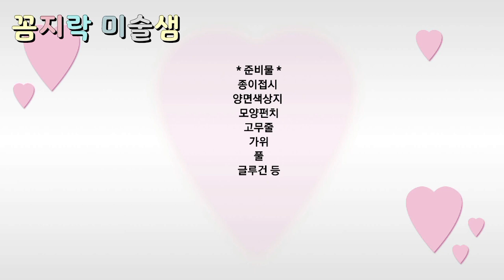Halloween costume idea / 쉬운 마녀모자 만들기 / Witch Hat/ 할로윈 코스튬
Halloween costume idea
쉬운 마녀모자 만들기
Witch Hat
할로윈 코스튬

종이접시와 양면색상지를 이용한
쉬운 할로윈 마녀모자 만들기 방법입니다.

꼼지락 미술샘 KJT